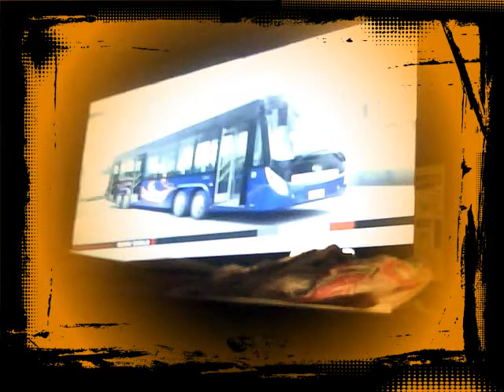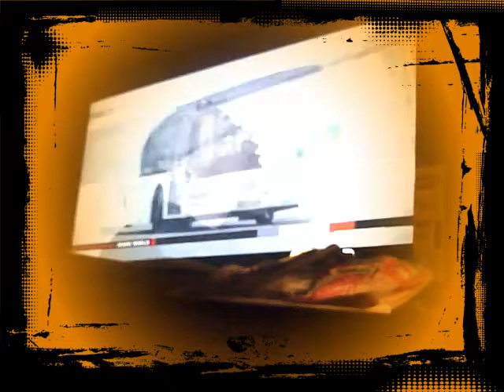FATHER FIGURE GMICHAEL VATERFUGUR DEUTSCH 4LBRACEY4U9525 2015 March 27 06 19 57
FATHER FIGURE GMICHAEL VATERFIGUR DEUTSCH 4LBRACEY4U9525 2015 March 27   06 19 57
MY ENTRY2MOVE2GERMANY!...4 U LUKE BRACEY!
IM MEMORIAM
4U9525 A320 PLANE CRASH!!! FRENCH ALPS BY "ANTIHERO THE ANDREASIST!...ANDREA LUBITZ!...
IM MEMORY OF 149 KILLED BY ANTIHERO "ANDREASIST" ANDREAS LUBITZ.
KILLED ALSO THE PILOT
SONDENHEIMER!...
I THINK WAS HIS NAME AND 16 PUPILS FROM
JOSEPH KOENIG GYMNASIUM AND 2 TEACHERS...
ALSO OF NOTE:
CONTRALTO MARIA RADNER
AND
BARITONE OLEG BRYJAK...
AND MANY OTHERS...BARCELONA TO DUSSELDORF. ILL-FATED FLIGHT BY THE
PSYCHISCH!..."ANTIHEROE ANDREASIST??? ANDREAS LUBITZ...
I DID NOT KNOW!...THAT EVEN AFTER 9-11 OTHER COUNTRIES HAD NOT ADOPTED THE SAME RULES AS THE US...WHO PAID THE HIGHEST PRICE WITH ALMOST 3,000 DEAD IN NEW YORK AND PENNSYLVANIA ETC...
SO AFTER MORE THAN 12 OR 13 YEARS NOW I THINK...
THE ANTIHERO ANDREASIST ANDREAS LUBITZ...MANAGED TO DO IN ONE SINGLE EPISODE WHAT EVEN ALMOST 3,000 DEAD IN 9-11 DID NOT MANAGE TO BRING ABOUT!...
UNFU. G BELIEVABLE!...
TODAY WORLDWIDE NEW RULES ARE GOING TO BE IMPLEMENTED TO FOLLOW THE EXAMPLE ESTABLISHED BY THE US SINCE 9-11 THAT THE REST OF THE WORLD DID NOT BOTHER TO ABIDE BY!...
SO THE
"ANTIHEROE ANDREASIST" MANAGED TO POSSIBLY EVEN "SAVE" SOME LIVES!...
HE CHOSE TO SHOW THE WORLD BY EXAMPLE AND CRASH THE ILL-FATED FLIGHT AGAINST THE FRENCH ALPS!...INSTEAD OF DOWNTOWN FRANKFURT OFR INSTANCE!...
YEAP!...
I'M SLIGHTLY DYSLEXIC!...
LIKE THALIA!...
HELLO TO THALIA!...
EI AND IE!...HA HA HA!... FOUNDERS OF GERMAN AND ENGLISH LANGUAGES!...EVEN!...POSSIBLY!...
EI AND IE!...
DYSLEXIC!...
OK..GERMAN TRANSLATION AND I JUST REALIZED...PROBLY! NO MORE ROOM!...
NOT! FROM GOLYR!...IT DID NOT COPY!
 LYRICS...HERE...I DON'T THINK IT WILL FIT!...
THIS IS MY ENTRY2MOVE2GERMANY WITH GEORGE MICHAEL IF HE'D LIKE TO SING IN GERMAN...
OR I'D TRY2DOITFORHIM!...
AND U LUKE BRACEY...SO WE CAN LIVE CLOSE TO THE FRENCH ALPS!...
AND DREAM INSTEAD OF HAVING NIGHTMARES!...
KEIN ALBTRAUM...
OK!...
NUR ZU TRAUMEN AUF DIE ALPEN!...
George Michael
Father Figure Übersetzung
Das ist alles, was ich wollte
Etwas besonderes, etwas heiliges
In deinen Augen
Nur für einen Moment
Um unverschämt und nackt an
Deiner Seite zu liegen
Manchmal denke ich dass du mich
Niemals verstehen wirst
Vielleicht ist es diesmal für immer
Sag, dass es sein kann
Dass ist alles, was du wolltest
In deinem Leben
Für nur einen Moment
Um warm und nackt an
Meiner Seite zu liegen
Niemals verstehen wirst
Aber etwas sagt mir, dass wir zusammen
Glücklich sein würden
Chorus:
(baby)
Ich werde deine Vater Figur sein
(oh baby)
Leg deine kleine Hand in meine
(ich würde liebend gerne)
Ich werde dein Prediger, Lehrer sein
(dein Daddy sein)
Alles, was du im Kopf hast
(es würde mich)
(sehr glücklich machen)
ich habe genug von Verbrechen
(bitte lass mich)
ich werde derjenige sein, der ich
bis ans Ende der Zeit liebt
dass ist alles, was ich wollte
aber manchmal kann liebe mit einem Verbrechen
verwechselt werden
nur, um die blauen Augen meines Babys
leuchten zu sehen
dieses mal denke ich, dass mich mein
Geliebter versteht
Wenn wir Vertrauen in einander haben
Können wir stark sein
Ich hab genug von Verbrechen
Ich werde derjenige sein, der dich
Wenn du einer Wüste bis
Werde ich die See sein
Wenn du jemals Hunger hast
Hungere für mich
Was auch immer du möchtest
Ich werde es sein
Wenn du dich also an diejenigen erinnerst, du gelogen haben
Die sagten, sie würden sich sorgen
Und dann lachten, als du geweint hast
Wunderschöner Liebling
Denk nicht an mich
Denn alles, was ich immer wollte
Ist in deinen Augen, baby, baby
Und Liebe kann nicht lügen, nein
(grüße mich mit den Augen eines Kindes)
meine Liebe sagt es mir immer wieder
(der Himmel ist ein Kuss und ein Lächeln)
Halt einfach durch, halt durch
Ich werde dich nicht gehen lassen, mein baby
(also werde ich dich lieben)
ich werde dein Vater sein
ich werde dein Prediger sein
ich werde dein Daddy sein
FREITAG MY ENTRY TO IMMIGRATE TO GERMANY IM MEMORIAM 4U9525 A320 LBRACEY'S 26TH BIRTHDAY 26 APRIL 2015...JOSEPH KOENIG GYMNASIUM 16 STUDENTS 2 TEACHERS!...AND OTHERS 27 MAERZ 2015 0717...!!!...UHR
THE LYRICS I USED WAS FROM
MAGIXTRIX.DE NOT GOLYR!...
SO I USED THIS!...
MAGISTRIX.DE
0830...UHR